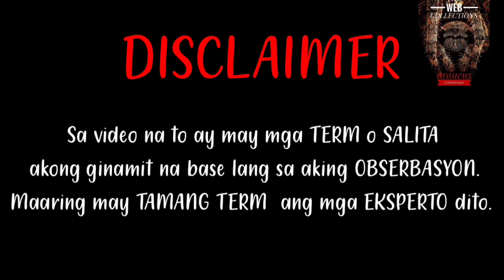PULAHAN LABAN SA TIGREHAN.WASAKAN NANG LAMAN.TAGALOG GAMING